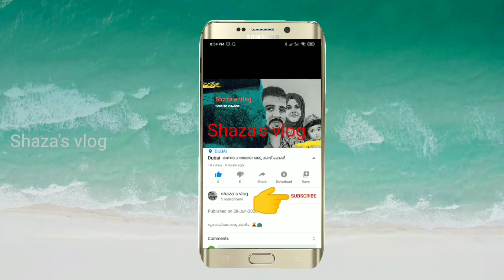ഇത് കഴിക്കാനായി റെസ്റ്റോറന്റിൽ പോവേണ്ട || Garlic Chicken Recipe in Malayalam || Shazas Vlog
ഇഷ്ടപ്പെട്ടെങ്കിൽ സബ്സ്ക്രൈബ് ചെയ്യാൻ മറക്കല്ലേ 👈❤️

Happy cooking with shaza's vlog

Bite size pieces of chicken marinated with crushed garlic, dry chillies, salt and vinegar; cooked ...